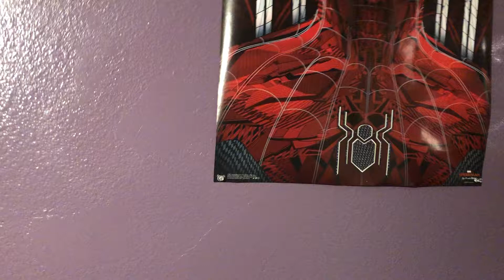Goomba vs Bandana Waddle￼ dee immortal Death warriors (Mario vs Kirby)￼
Why…….. just…. Why is this even a match this should be quick easily